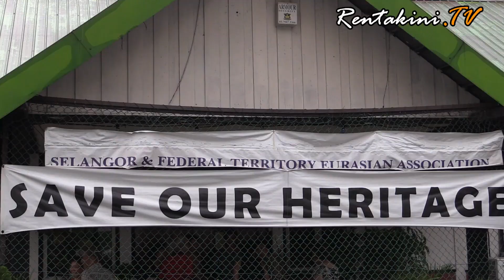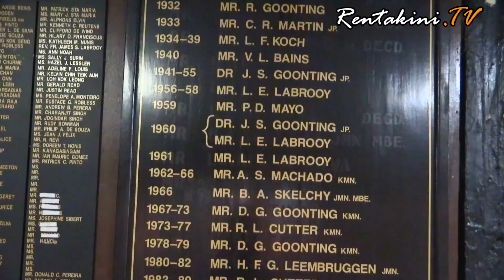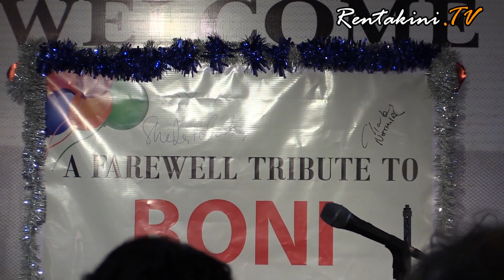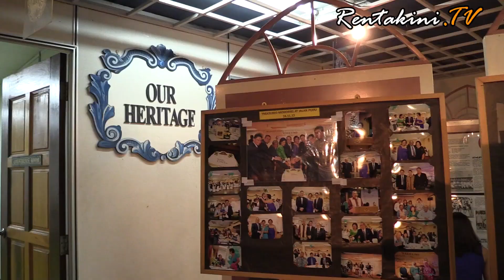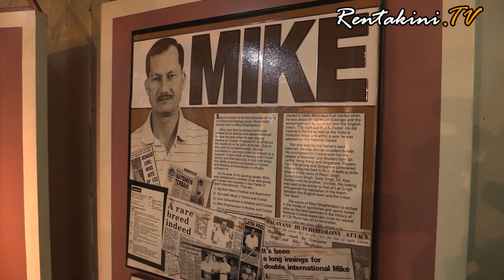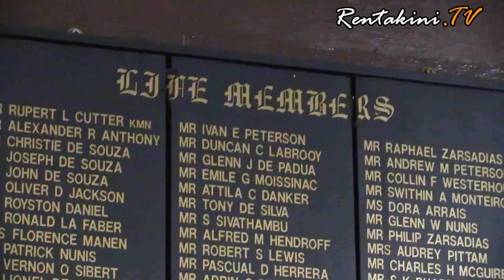A Merdeka story: The Eurasian Association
Unless you are Eurasian or someone involved in sports at club or recreational level, you wouldn't know of the Selangor & Federal Territory Eurasian Association.

But this association has been at the forefront of local sports together with the likes of other communal clubs like the Sultan Sulaiman Club, the Selangor Recreation club, the Selangor Indian Association and the TPCA.

The first ever meeting to form an association for Eurasians was as far back as December 14, 1919 and the next was held on June 1921.

The Association's current premises, is located just behind the old Pudu jail on jalan Pudu and has been in existence since October 1953.

But it has to move out soon to make way for development. The developers have identified a location in swank Bangsar as a possible venue for the Association's new premises.

The occasion of our visit to the association's clubhouse was a farewell lunch for long-serving honorary secretary general Joseph De Souza, affectionately referred to as Boni. Boni has been the association's honorary secretary general for 46 years.  We took him away from the 500 guests for a quick chat.

The Clubhouse is a legacy. It's been a focal point of Eurasian society for 60 years -- older than the nation itself.

If you look at the list of members displayed in the clubhouse, it represents a large segment of the nation's whose-who of the judicial, legal, medical, educational, financial & accounting fields. Let's hope that the Association will be successful in setting up the new clubhouse to continue the legacy of Eurasian contribution to the nation.